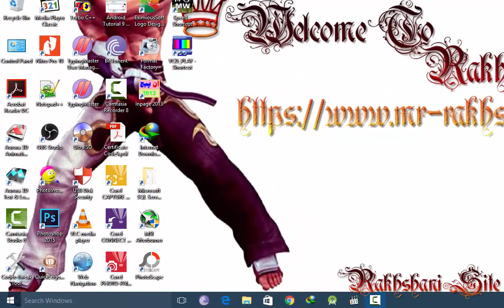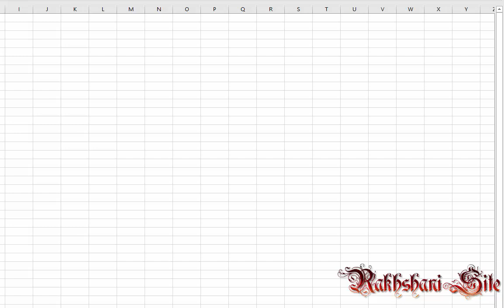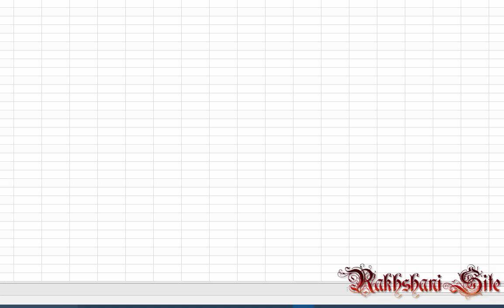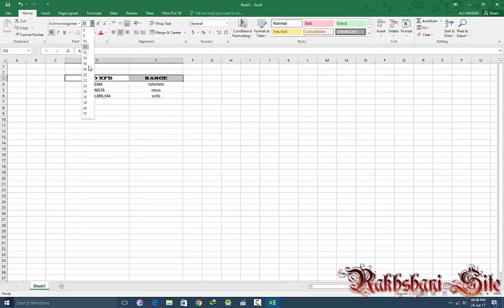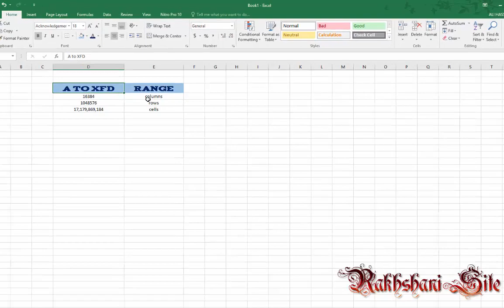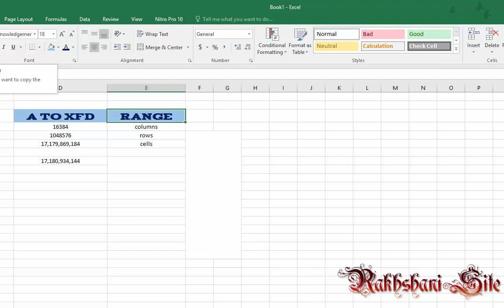MS EXCEL: Introduction To Excel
A Introduction For The Students Of Excel To Provide A Good Platform To Learn & To Achieve Something That A Student Want, You Can Still Watch This Video / Lecture Share And Comment For More Ideas, FAQ And More.
Waqar Ahmed Shah & Ali Hassan